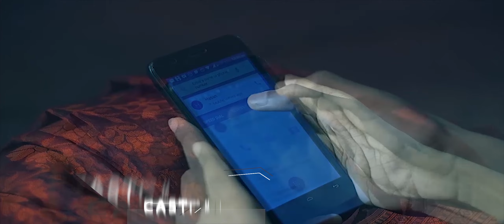Koshtora | Official Music Video | Anisa | Bangla New Song | 2016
Song: Koshtora
Singer: Anisa
Lyric & Tune: Rajib Hossain
Direction: Ashfakur Rahman
An Hourglass Production
Cast: Meghla & Hasan